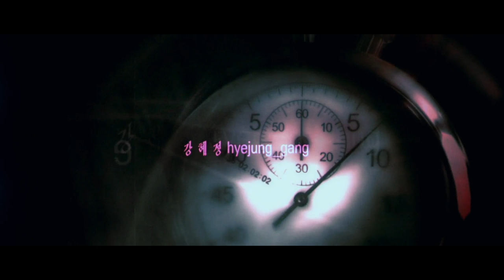Oldboy (2003) by Park Chan-wook, Clip: Last image of Oh Dae-su before he goes missing/Opening Titles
The Image: ...even if they do come at least six minutes into the film. I just love how the final Oldboy title sort of ferments, builds and resolves itself and then the D and the Y letters kind of upend and die. [Description continues below after Disclaimer...]

and the last known image of Oh Dae-su before he goes missing - just a tiny detail on the far right of the frame